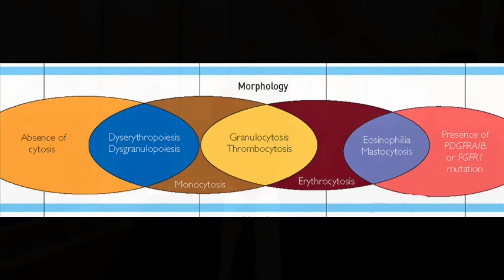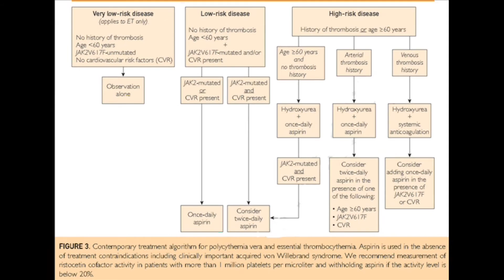Thrombocythemia and Polycythemia Vera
Dr. Ayalew Tefferi, a Professor of Medicine and Consultant in Hematology at Mayo Clinic in Rochester, MN, offers new distinctions in his article appearing in the September 2015 issue of Mayo Clinic Proceedings, to further stratify risk for patients diagnosed with essential thrombocythemia and polycythemia vera.